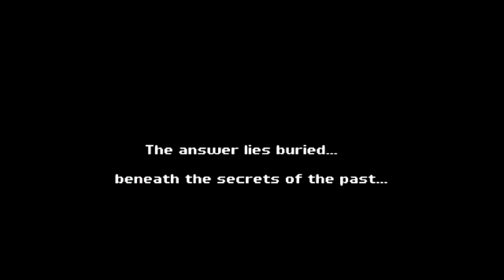Breath Of Death Ep. I: The Troll Chief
We begin our adventure by kicking some ugly troll ass.

*I'll try to fix the audio issue in the next episode, messing around with different video editing softwares currently, so I'm still getting used to adjusting the settings*

Resurrect the classic era of RPGs with the retro parody RPG, Breath of Death VII: The Beginning. Join Dem the Skeleton Knight and friends as they explore an undead world in search of the secrets of the past. Laugh! Cry! Laugh some more!